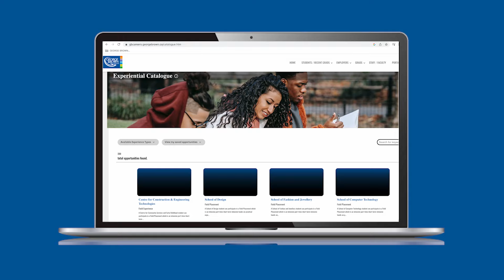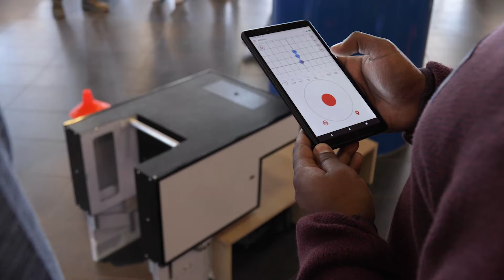2023 Employee Year in Review | George Brown College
As we gear up for another exciting academic year, we want to express our heartfelt gratitude to all our dedicated GBC employees who make it all possible. Your hard work and commitment shine through in every corner of our institution, and we couldn't be more thankful for your contributions.

As we embark on another chapter, let's take a moment to celebrate YOU. Your dedication has left a lasting impact on our students, employee community, and the city of Toronto. Let's reflect on some highlights of the great things we’ve accomplished together over the last 12 months. 🎉🎓